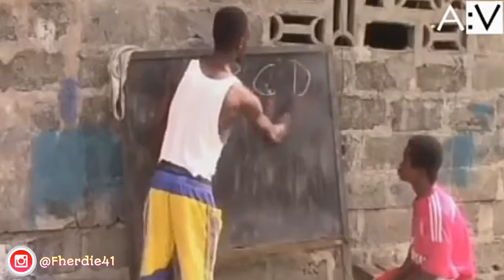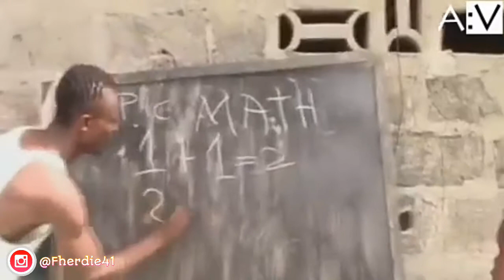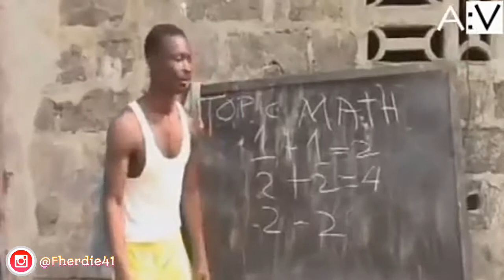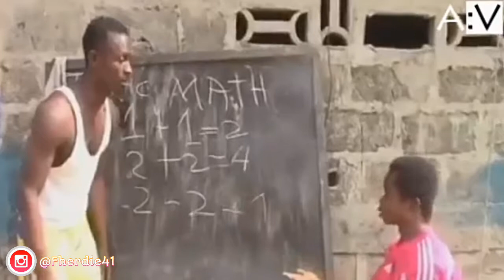VIDEO LUCU SUNDA (sengklek) 😂😂😂